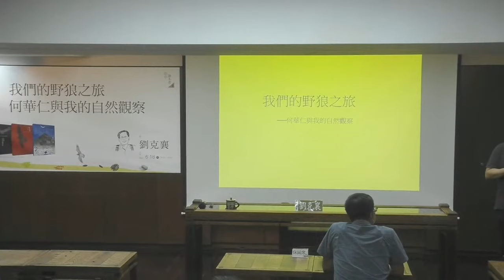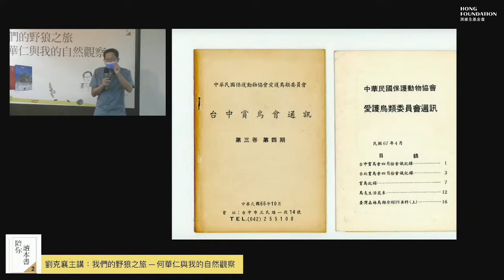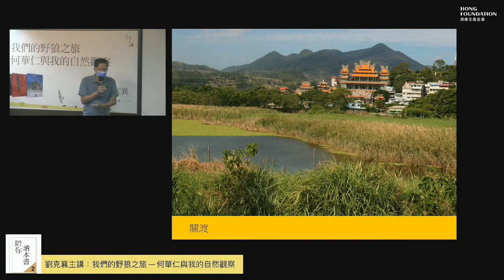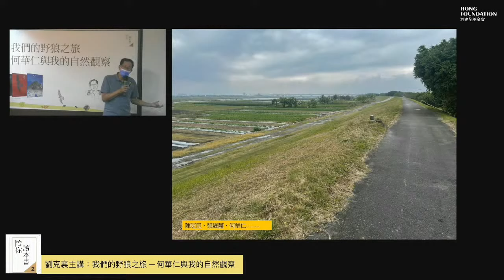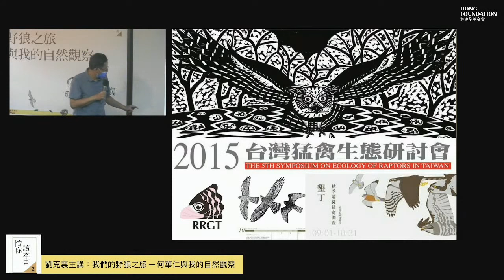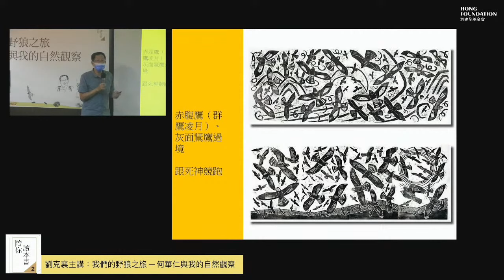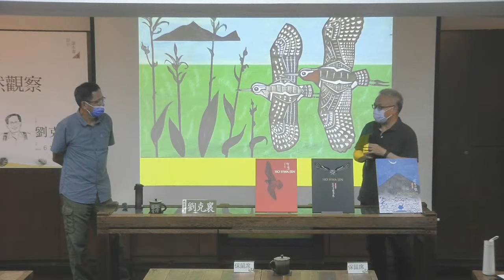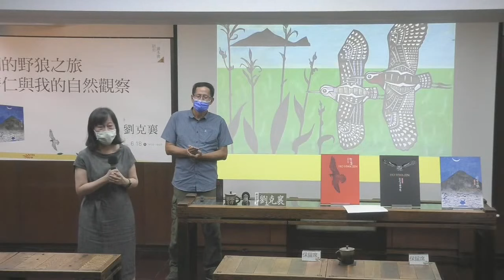劉克襄 主講｜何華仁版畫｜陪你讀本書2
【陪你讀本書2】
講題：我們的野狼之旅──何華仁與我的自然觀察

1984年春天，何華仁和作家劉克襄一起坐上三陽野狼125，開始他們的觀鳥旅行。他從那時的踏查旅行，走到這個階段的版畫創作，到底如何摸索生活的價值，一輩子的信念為何，都是值得大家關切、學習的議題。再者，以鳥類題材做為版畫，放諸亞洲，他也是第一人。版畫帶來的藝術美學，以及環境意識，我們又如何看待，都是一個值得繼續探討的生態環境議題。劉克襄將以半甲子的陪伴和見證，跟大家分享這個生命奮起的故事。

主講｜劉克襄
開場｜傅月庵
地點｜敏隆講堂（北市羅斯福路二段9號12樓）
主辦｜洪建全基金會

【主講人】劉克襄
臺灣臺中縣烏日鄉人，詩人、作家、自然觀察者、臺灣史旅行研究者，現任中央社董事長。
喜歡走路，年輕時，以鳥類為書寫對象，外號「鳥人」。長年從事文學創作、自然觀察、古道探勘、臺灣歷史鑽研和旅行。在多年的創作過程裡，不斷摸索各種自然寫作文類和地方風物題材。出版有詩、散文、長篇小說、繪本和攝影作品二十餘部。
【版畫作者】何華仁
 1983年即投入賞鳥暨自然觀察行列， 並受到啟發，學習木刻，創作饒具台灣特色的「鳥版畫」，堪稱「台灣鳥版畫第一人」。
1958年生於臺北市，畫家，臺灣知名鳥人。歷任《中國時報》副刊美編、《自立晚報》副刊美術創意總監。1983年起與劉克襄開始觀察鳥類，1987年於高雄六龜林業試驗所扇平工作站觀察、紀錄、繫放鳥類，此一調查奠定他投身生態藝術創作的基礎。1988年，自學木刻版印技法，開啟版畫創作生涯，至今30餘年，奮力不輟。
1990年創作「台灣鳥木刻版畫」系列，並出版《台灣鳥木刻紀實陸拾》；1992年首次於台北福華藝術沙龍舉辦個展；1996年出版《台灣野鳥圖誌》，隨後又於2002、2004、2010年、2020年陸續在福華沙龍舉辦個展，
2017年大病劇變之後，他的創作力猛然爆發，將作品推昇到了一個新的高度，卻不幸於2021年12月與世長辭。
從對賞鳥的喜好到投身鳥類觀察及至藝術創作，何華仁以畫筆和刻刀，將胸中蘊思的鷹鵰鳶鵟凝成版畫創作呈現於世人眼前，其中蘊涵他對自然萬物之間關係的思考與信仰。